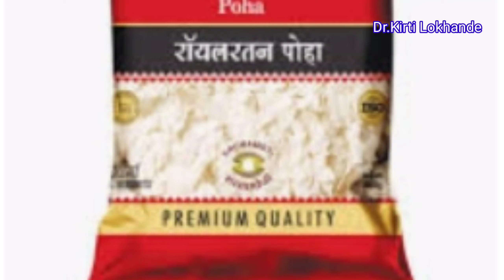लक्ष्मीनारायण चिवडा Laxminarayan chivda -पुण्याचा प्रसिद्ध खमंग भन्नाट चवीचा या दिवाळीत बनवाच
विविध आजारांबद्दल ,आरोग्याबद्दल माहिती वआयुर्वेदिक उपचारंबाबत माहितीसाठी खालील whatsapp link वर join होऊ शकता,आपल्या आरोग्यविषयक समस्या मांडू शकता,
   विविध आजार,केस गळणे,पिंपल्स,एसिडीटी,गुडघेदुखी,अंगावरील गाठी,महिलांच्या पाळीविषयक तक्रारी,विविध त्वचारोग,लहान          मुलांचे अंथरूणात लघवी करणे,या सर्व समस्यांवर रामबाण सल्ला,मार्गदर्शन व उपचार उपलब्ध---